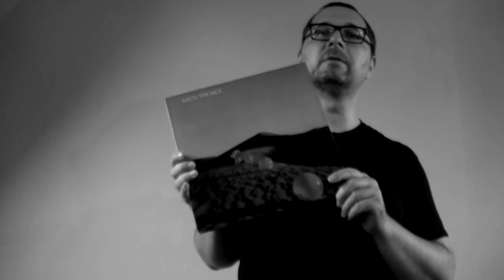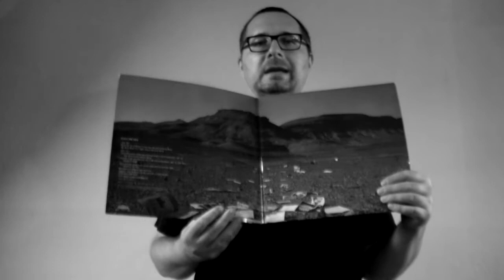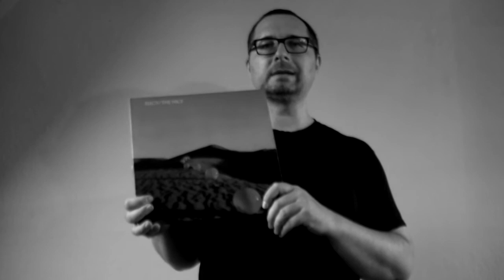Alben|Revue #059: The Nice: "Elegy" (1970)